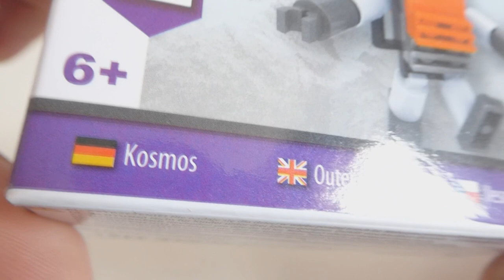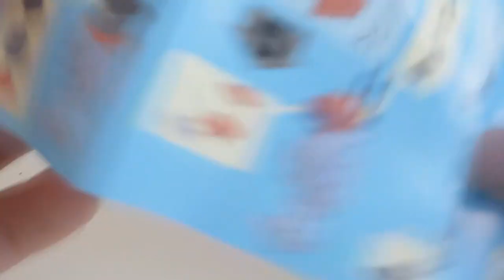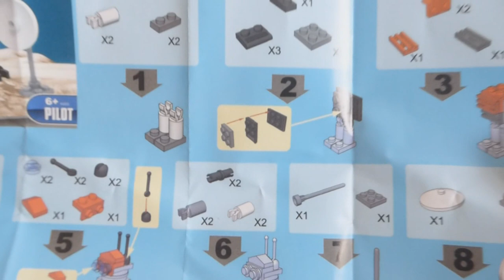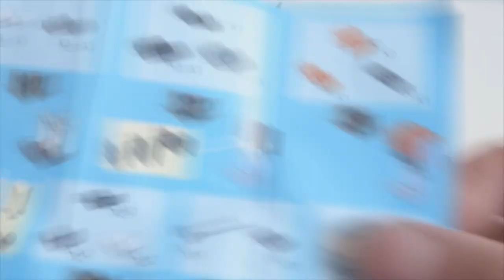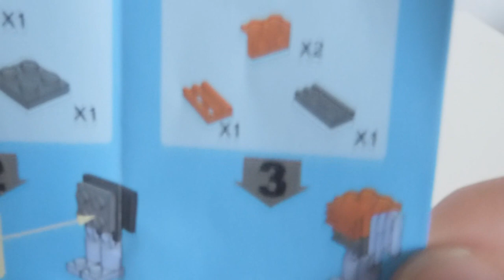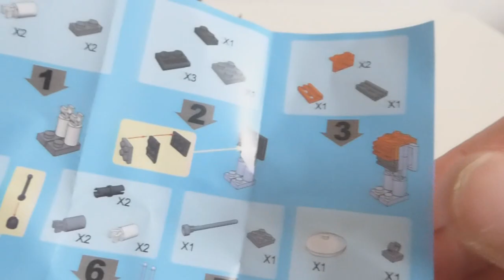Vesimir z Kosmosu od DROMADERA